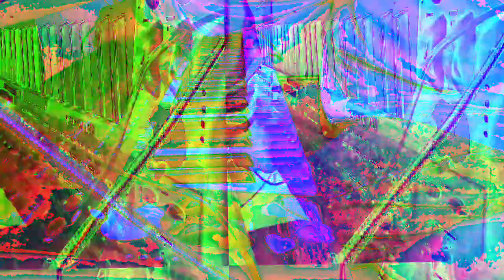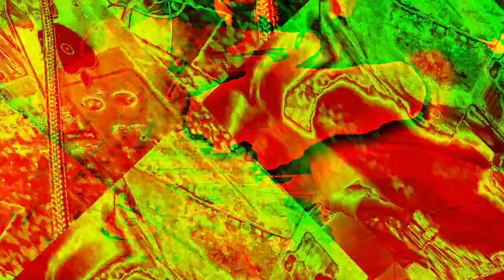[EPILEPSY WARNING] Movie 23 01 06 19h48m37s *Photosensitivity Warning*